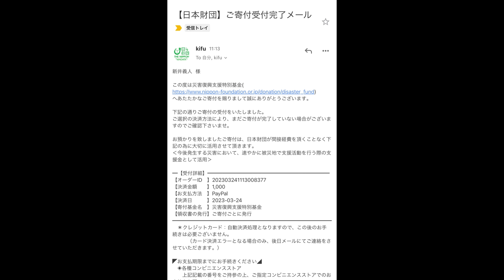【大食い】一口で幸せを味わえる究極の豪華海鮮丼チャレンジメニューがヤバすぎた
まさ坊さん好きすぎるわ
こんなにも幸せなお店あります？
チャレンジメニューなのにどう考えても豪華すぎて幸せです